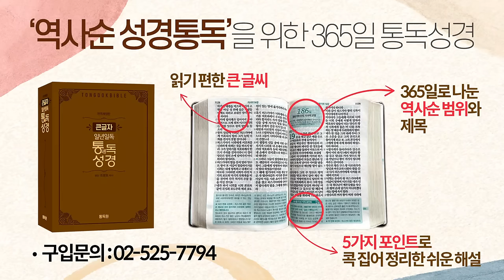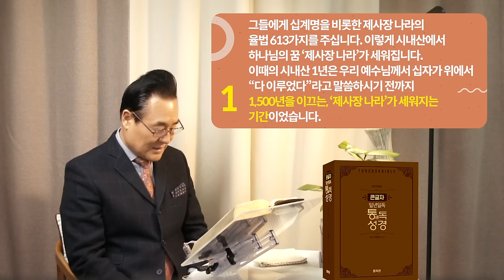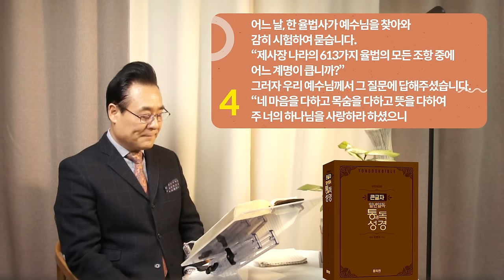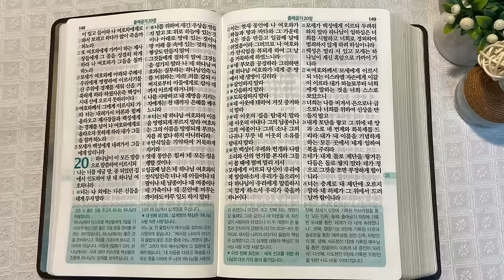역사순 통독성경 25일 | 좋은 것을 받을 준비가 된 자에게만 | 출애굽기 19~20장 | 세계적인 신학자 통박사 조병호의 성경통독